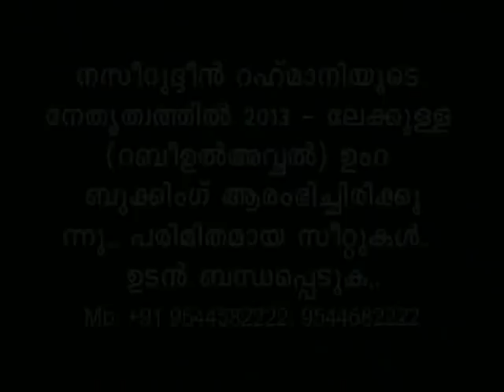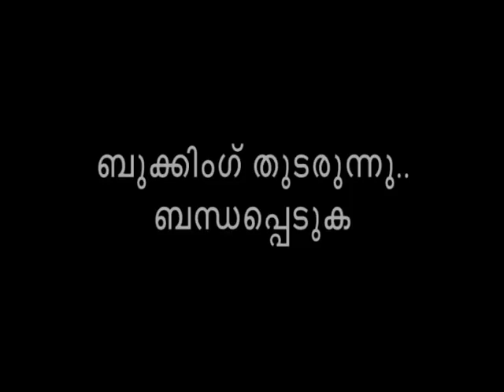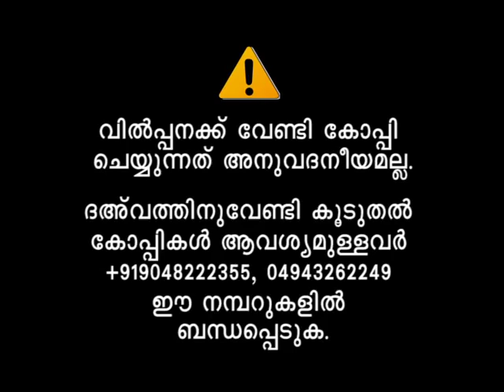manjeri DVD 1 -1 adarsha vishaddeekaranam zakariya swalahi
manjeri programme mujahid adarsha sammelanam

Mujahid Sammelanam Mannamkuzhi Stadium 31-03-13 zakariya swalahi abdul rahman salafi anas kayakkodi husain thalasheri jinnu utubepvcabdu clip perod ahsani alavi kanthapuram thirukesham mudi sanad palli kuttyadi markas swapnam malayalam islam muslim kerala sirajul huda ek samastha mukhamukham debate samvadam wahabi musliyar shirk uroos moulid maala ratheeb ssf sys knm ism msm skssf balusheri swalahi UTUBEPVCABDU utubepvcabdu youtubepvcabdu utube pvcabdu youtubepvcabdu abuthufail badushamanzil utubepvcabdu ABasilCP Noushad Ahsani. thiru kesham. Markazu ssaquafathi ssunniyya karanthur. share mubarak. sha-re mubarak. SKSSF Abdul hameed faizi Ambalakkadav Nasar faizi koodathai abdussamad pookkottur chelari samastha rahmathullah qasimi vellam kachavadam 2 bottle thabarruk water for 50000 rupees nihmathullah CD tower nandi muvattupuzha swapnam malayalam islam muslim kerala sirajul huda ek samastha mukhamukham debate samvadam wahabi musliyar shirk uroos moulid maala ratheeb ssf sys knm ism msm skssf balusheri mm akbar zubair niche of truth darga jaram business pandith speech challenge noushad baqavi ndf Malappuram Sha're Mubarak Sammelanam. malayalam islamic speeches Noushad Ahsani. Kootambara usthad Farooq Naeemi and Wahab Saqafi mambad Share mubarak pookkiparamba mukhamukahm. pookkiparamb face to face. pookkipparamba face 2 face debare mugaamukam samvadam thirukesham Share mubarak debate between sunni and new bidaees - thrissur. Trichur thiru kesha samvadam.Vikadithar thottodiya share mubarak samvadam. sha'r Mubarak debate. sunni - chelari samvaadam. thirukesham. Noushad Ahsani, Abdussamad Anvari and Muhammed Ramanthali. Vikhatithar thottodiya sharmubarak samvadam. vighadithar thottodiya thirukesha samvadam. Sha're Mubarak Kottappuram Mukhamukham. 2 CDs.manqoos moulid. mankhoos moulid. manqus moulid. manqoos moulood. maala mouleed ratheeb. Nadapuram Gandanam. nadapuram debate. Perod Abdurahman Saqafi Vs Husain Salafi. sunni Vs Wahaabi. Sunni Vs Mujahid. UTUBEPVCABDU utubepvcabdu youtubepvcabdu utube pvcabdu youtubepvcabdu ABDULLAHUPPALA1 Abdullallah uppala 1 Abdullahuppala1 ABDULLAHUPPALA 1 ABDULLAH MOHAMMAD UPPALA madavoor sullami rahoof madani